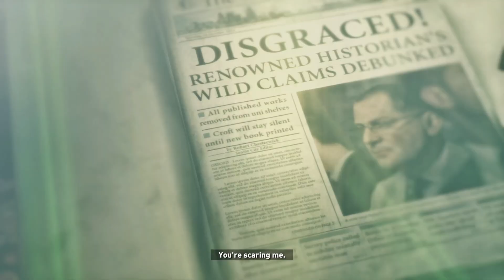Rise of the Tomb Raider Part 2: Locating a Trinity Outpost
In this video, I will be going through Rise of the Tomb Raider!

If you're looking for a gameplay playthrough of Rise of the Tomb Raider, be sure to check out this video! I hope you enjoy watching the playthrough!

The next video will be up tomorrow.